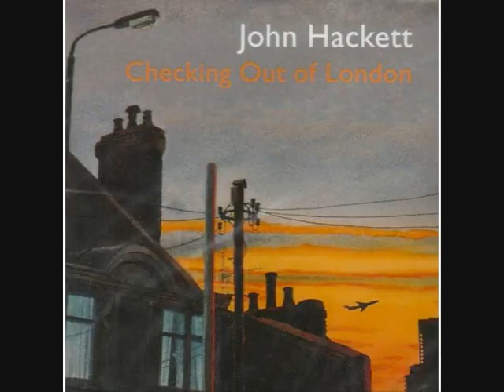John Hackett - Ego & Id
Steve Hackett - lead guitar; Tony Patterson - lead vocals; music by John Hackett; lyrics by Nick Clabburn